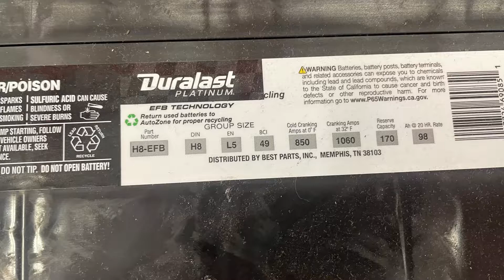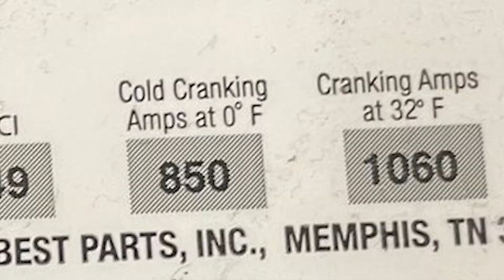汽车电池坏了？怎么选？【大猫说车】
开车的小伙伴儿们，可能都遇到过自己的车子突然打不着火了，其中的原因可能就是汽车的电池损耗了，那么我们在选购电池的时候，应该怎么样去做决定呢？大猫今天和大家来聊聊这个话题。